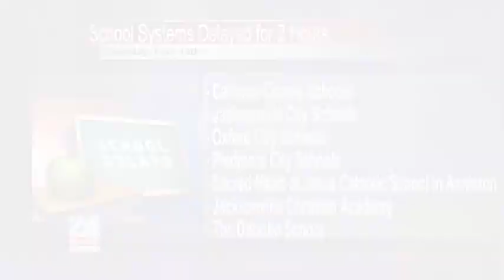Severe Weather Expected and Schools to be Delayed